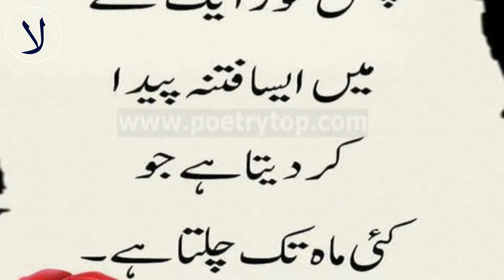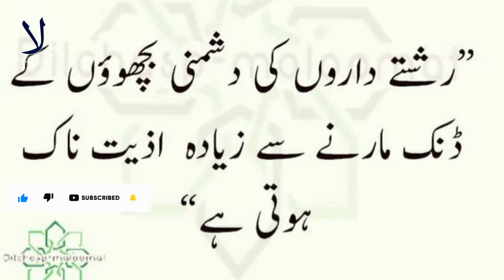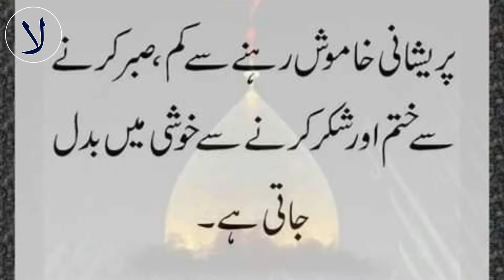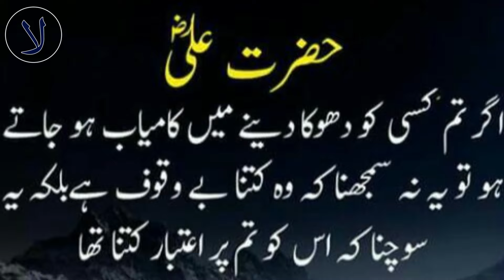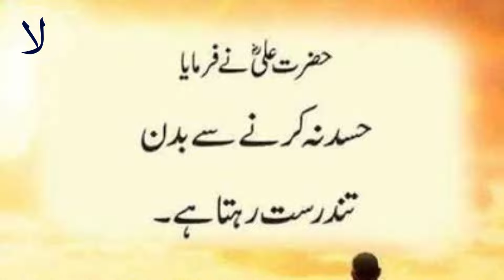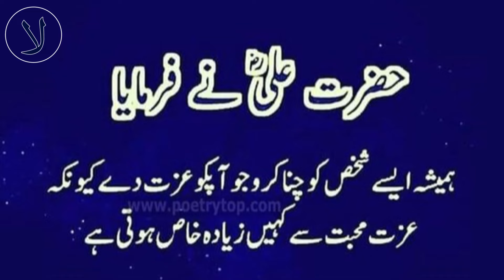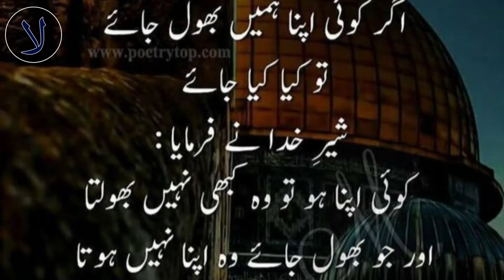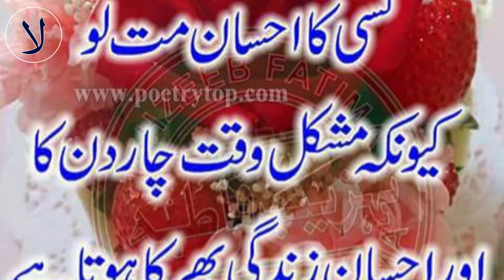Tum se Sachi Mohabbat Karnay Walon Ki Khas Nishani | Hazrat Ali r.a Quotes in Urdu | LailaAyatAhmad